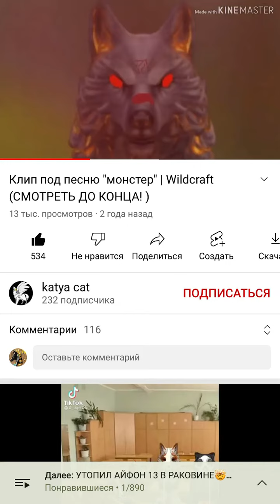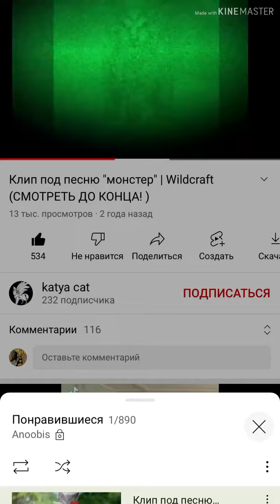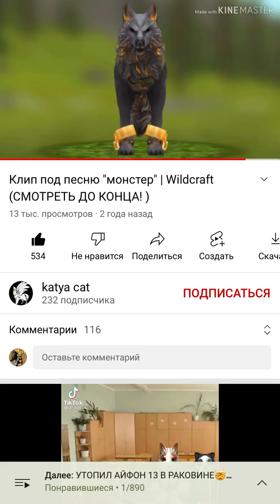Вилд Крафт монстер клип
Я люблю вас всех